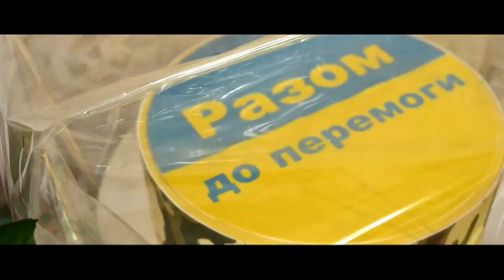З 95-річчям!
Мер Одеси Геннадій Труханов привітав з ювілеєм одеситку Валерію Олександрівну Кірову, якій 9 квітня виповнилося 95 років.
Зі своїм чоловіком Валерія Олександрівна познайомилася після війни, у 1951 році. Федір Зіновійович Кіров пройшов Другу світову війну.
У щасливому шлюбі подружжя живе вже майже 70 років, згадуючи перемогу в минулій війні зі сльозами на очах.
У свій день народження іменинниця загадує лише одне бажання: щоб Україна перемогла і в нашій країні запанував мир.